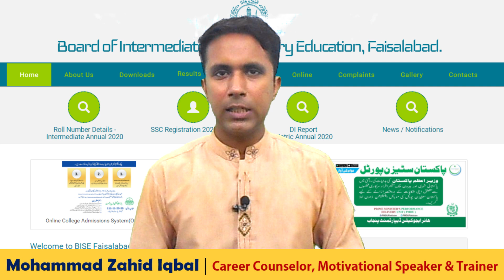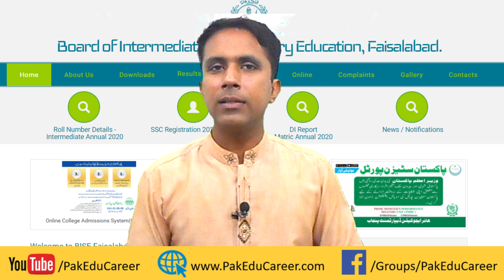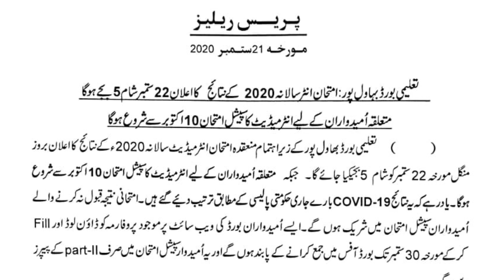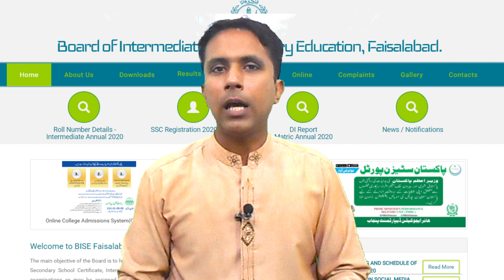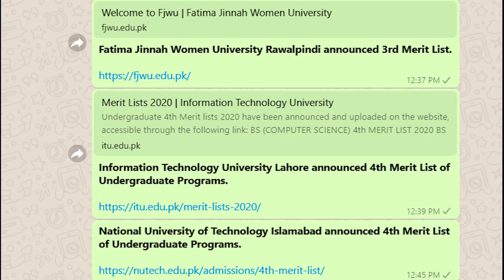How to Apply for Special Exams? Will Special Exams Result be Final & Previous Marks Cancelled?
This video discusses the following important topics:
- How regular, private and improver students can get/download their roll number to check their Intermediate FA/FSc Result 2020!
- How to apply for the special (COVID-19) Examination through Board Website!
- If someone get low marks in special exams as compared to previous marks, would the old marks be restored or the new marks be considered!
- If a student appears in special exams, can he/she improve the FSc in Annual Exams 2020!

۔ صرف 300 روپے جاز کیش کے اس نمبر 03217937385 (زاہد اقبال) پر بھیجیں.
۔ 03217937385 اس نمبر پہ اپنا نام، موبائل نمبر اور جاز کیش رقم منتقلی کا ثبوت یعنی تصویر یا سکرین شاٹ بھیجیں۔ جس کے بعد آپکو گروپ میں شامل کر دیا جاۓ گا اور آپ تمام خبریں موصول کرنا شروع کر دیں گے۔

Join Our WhatsApp News Service:
1- Deposit just Rs. 300/- in JazzCash Account 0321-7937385 (Zahid Iqbal).
2- WhatsApp the following information at 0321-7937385
3- Your number will be added and you will start getting all the latest educational news and updates.